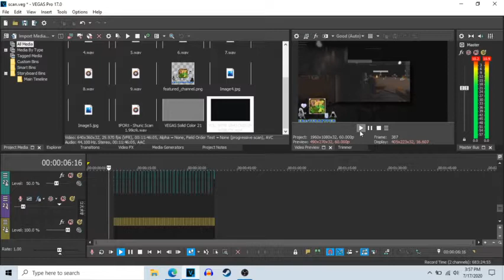How To Make A Scan (Veg Replace) On Vegas Pro 15-17